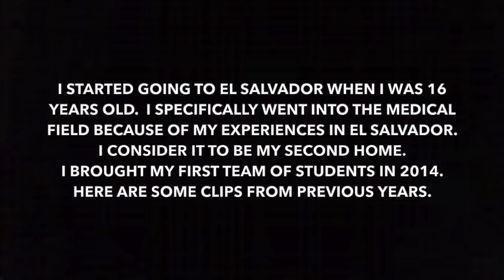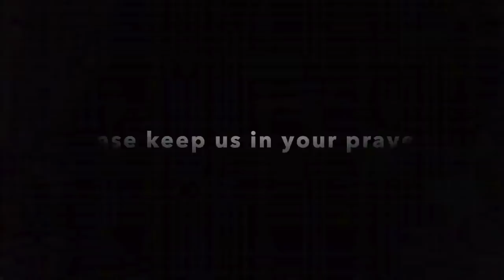You know me I get the FEVER | Airboat Tilapia Gigging (Catch Clean & Cook)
This was a spur of the moment, mid work week, night out on Lake Okeechobee and it sure was a long night! We spent hours looking for the elusive tilapia and at first we found beds but no fish. Patience and perseverance paid off in the end. I’m thankful to have such great friends to live life with. Here’s to my second catch, clean, and cook!

Thank you John Moore and Ritchey Brown for teaching me how to gig my first tilapia!

Watch until the end and you’ll see where Alex and I are heading next week, your prayers are appreciated.

As always thank you for all the love and support, it means the world!